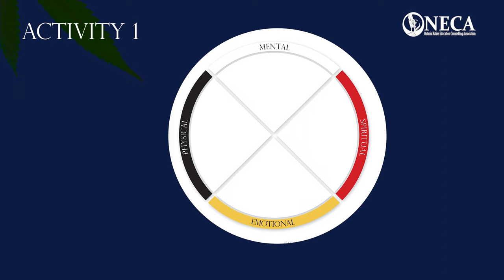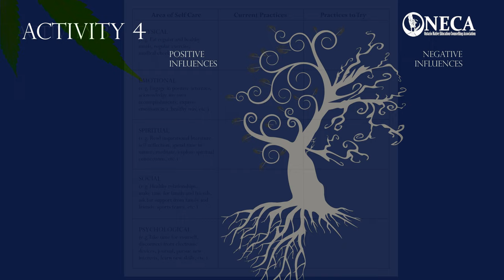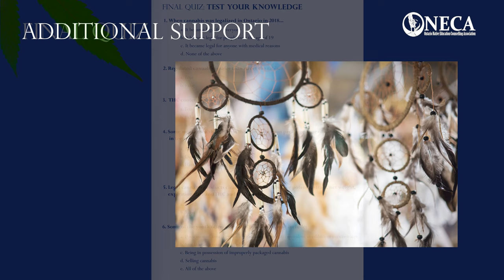ONECA - For Educators and Teachers - Part 2 of 2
ONECA Cannabis Toolkit Resource for Educators and Teachers.